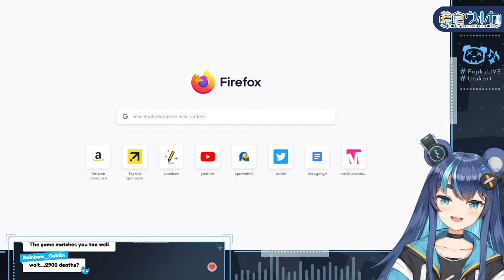Legendary God Gamer Plays Celeste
Gamer bear is here to play Celeste

ʕ•͡ω•ʔ 【Donation Page】 (Only if you want to and are financially stable enough please!!! No obligations!!)

ʕ ⊃･ ◡ ･ ʔ⊃【Chat Rules】
ʕ　·ᴥʔ 1. Please follow the rules so we can all have a fun time! Or else I won’t take you to my favorite dumpster!
ʕ　·ᴥʔ 2. No spamming or trolling! If you see spam or trolling, don’t respond! Block and report!
ʕ　·ᴥʔ 3. Please don’t talk about other streamers unless I bring them up, and don't talk about me on other streamers without their permission.
ʕ　·ᴥʔ 4. Please don’t bring unrelated topics to the stream.
ʕ　·ᴥʔ 5. Please do not reveal personal information about anyone, including yourself.
ʕ　·ᴥʔ 6. Please NO backseating or spoilers in the chat unless I ask!
ʕ　·ᴥʔ 7. Please enjoy chatting before the stream, as long as it's related to Fujikura Uruka!
ʕ　·ᴥʔ 8. Let’s have fun together! ◟ʕ´∀`ʔ◞